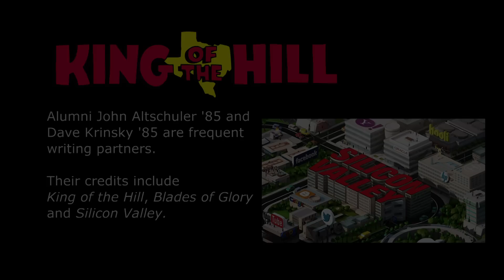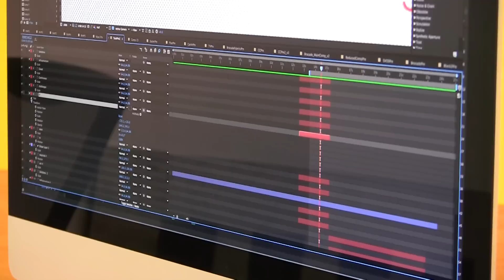Hollywood Heels: L.A. internships provide invaluable industry experience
Scores of UNC alumni have launched careers in the film and TV industry thanks to a communication studies internship program that sends students to Hollywood for a course outlining the filmmaking process and places students in prestigious internships at production companies, agencies, studios and related businesses every summer.

The UNC Hollywood Internship Program, now in its 23rd year, has a roster of 300-plus graduates, with many who opt to stay in the Los Angeles area to start their careers.